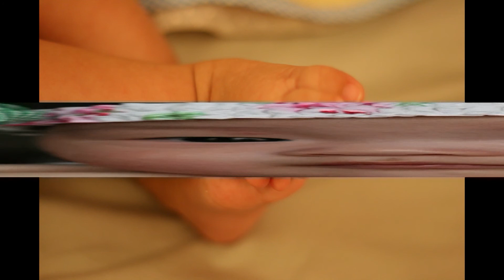孫女成長日記